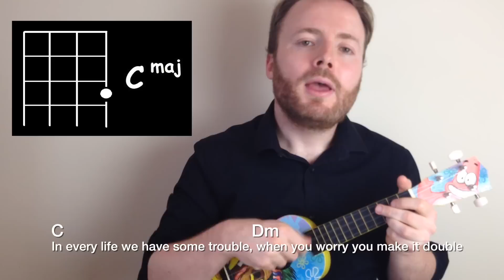Don't Worry Be Happy - Ukulele Tutorial + Singalong!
Here's a quick ukulele tutorial of Don't Worry Be Happy followed by a sing along at the end!
This is a super-easy song, ideal for beginners - you'll be able to play it almost immediately!

MUST-HAVE APPS!

to pick up your official Ukulele Teacher "Grab Your Uke!" t-shirt!

"Like" for a free songsheet

Leave requests for future lessons in the comments :)